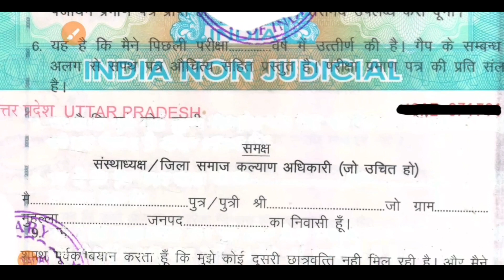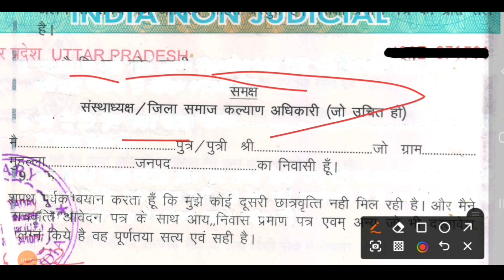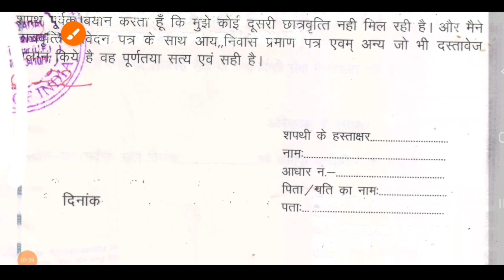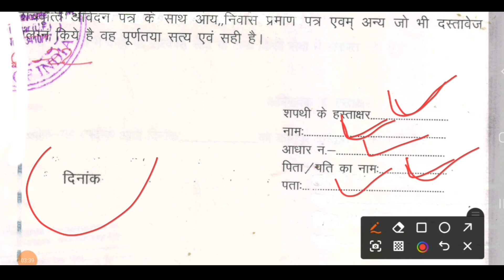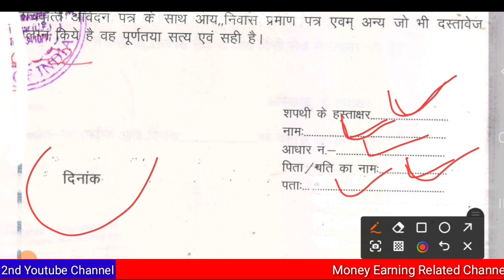Affidavit for Scholarship |Scholarship Affidavit kaise bhare | छात्रवृत्ति के लिए शपथपत्र हिन्दी में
छात्रवृत्ति के लिये शपथपत्र कैसे बनायें
Scholarship Affidavit
इस वीडियो मे मैं आप लोगो को affidavit बनाने की विधि बताने वाला हुँ
affidavit certificate
affidavit format
Affidavit kaise bharte hai
Affidavit kaise banate hai
Scholar Affidavit
scholarship affidavit kaise banaye
affidavit kaise bharna hai
affidavit (Notary) kis tarike se fill karna hai full information
affidavit
Notary
affidavit kaise banaye
affidavit kaise banaen
affidavit kaise banavaen
affidavit kaise banta hai
what is affidavit
How to make Affidavit
how to fill Affidavit
Explain By computer Guru Lucky Sir

Sarvesh Lucky Yadav
Lucky Sir